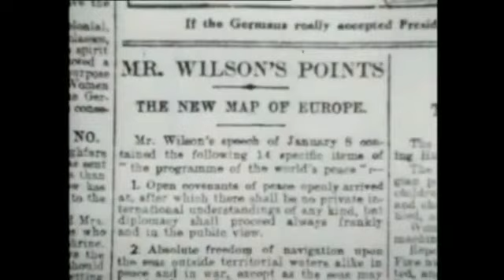A derrota da alemanha e o fim do conflito. Último vídeo da série histórica.